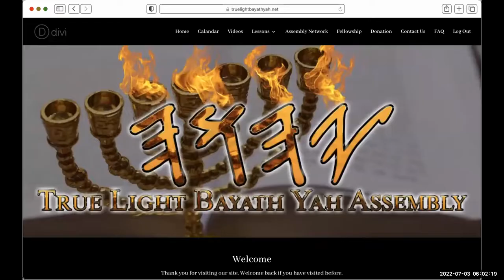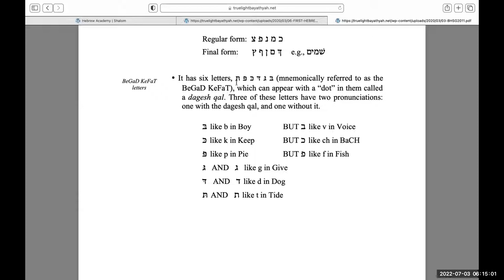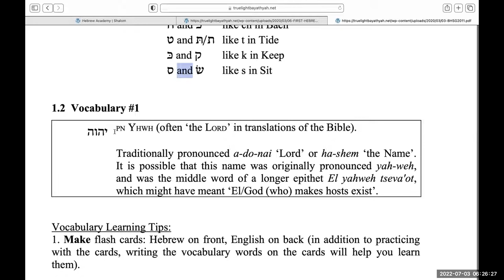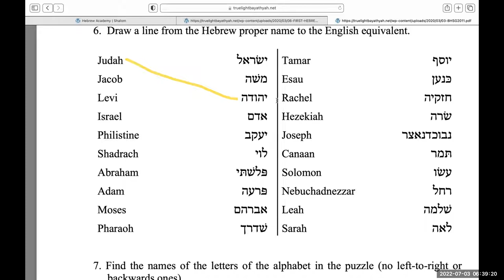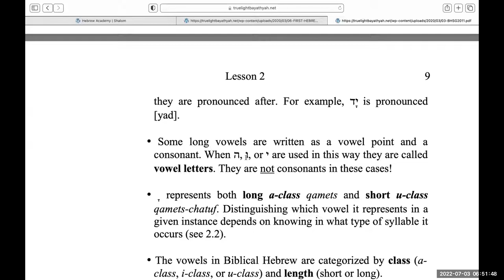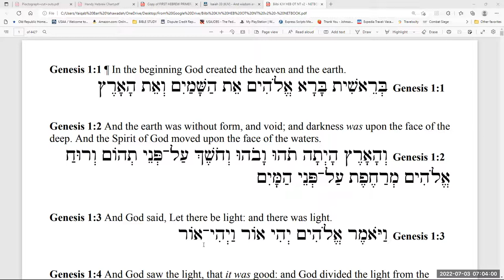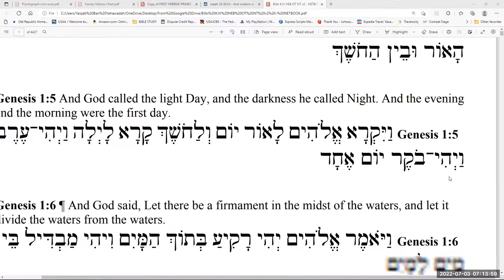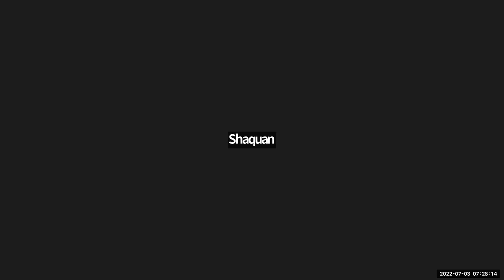Hebrew/Culture Study 7/2/22 Lesson by Zaqan Yaiqab Ban Yahawadah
Evening Lesson